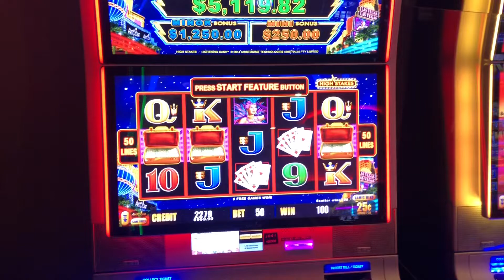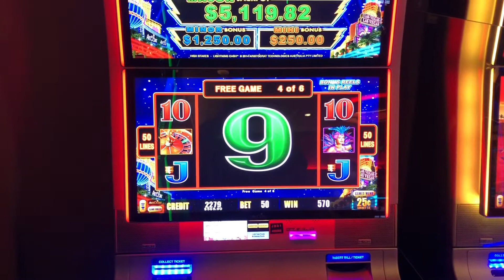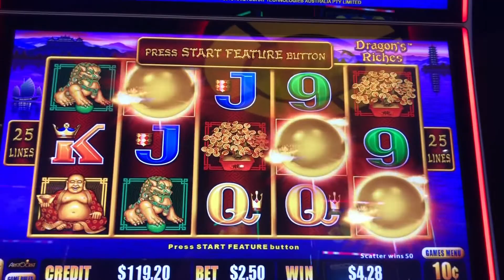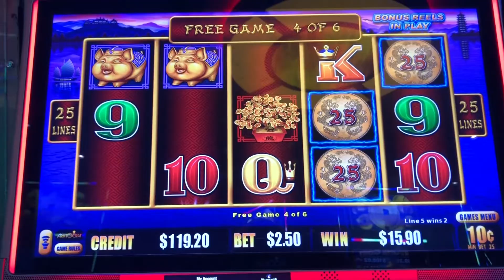Dragon Riches Bonuses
Bonus rounds as Stacey and I attempt to lock up a Major Jackpot hand pay.